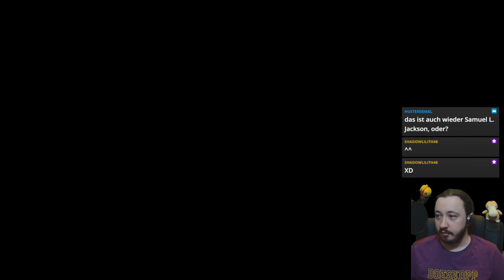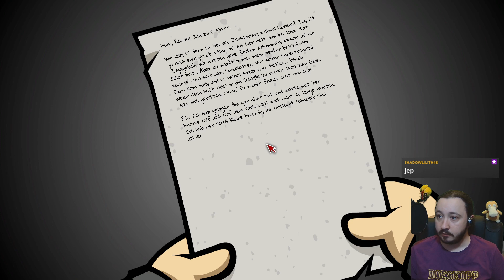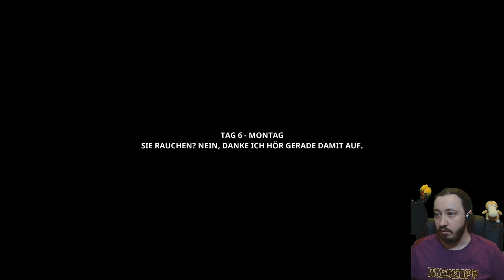Randal's Monday 25 - Gewalt ist immer eine Lösung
Randal's Monday Streamaufzeichnung von Twitch